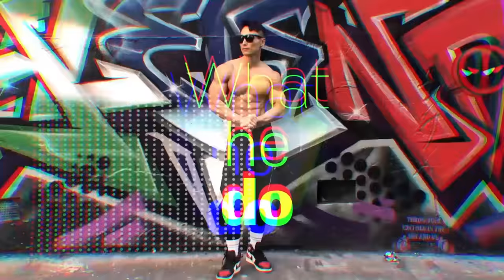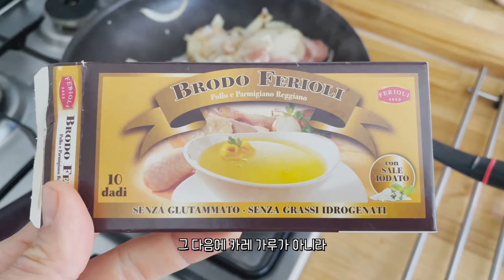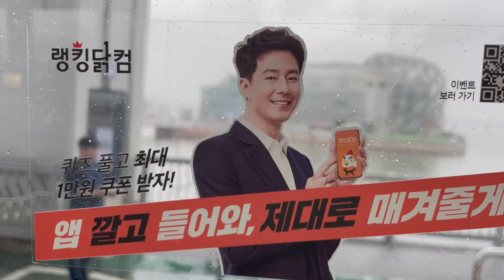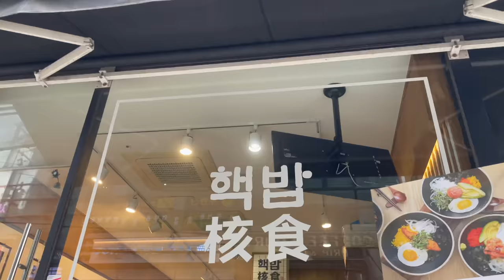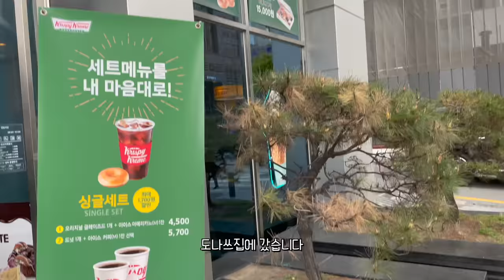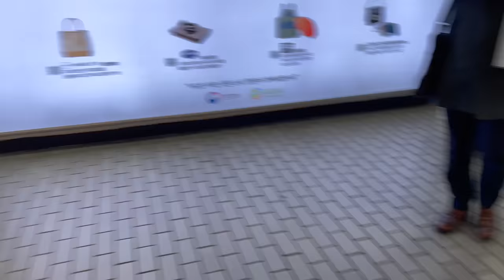'단백질 데이트' 만큼은 진심인 싱글남 브이로그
지난 브이로그의 반응이 좋아
보디빌더이자 트레이너인 김승현 선수의 하루를 한번 더 담아봤습니다.
세번째 브이로그!

00:00 인트로
00:07 신선애 닭가슴살&안심살 카레 만들기
01:51 자취 꿀팁
02:00 카레 먹방1
02:10 카레 먹방2
02:27 단백질 데이트 출발
02:40 펜타곤 홍석과 단백질 데이트 시작
06:06 단백질 데이트 종료
06:20 출근
06:44 퇴근
06:51 서브웨이는 못참지
07:08 서브웨이 먹방
07:28 넷플릭스 시청
08:00 여러분 고독입니다